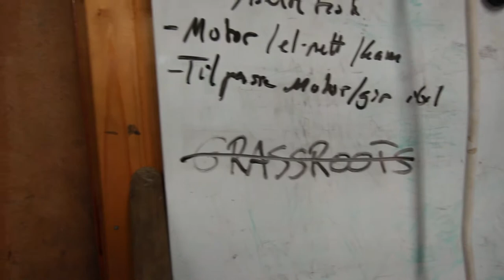VUs Vlog 10 E46'en må vekk!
Grassroots er på tampen og eg rekk ikkje det i 2021!! Kan lure på ka en egentli rekke ila 2021?
E46'en står mest i veia og må vekk for husbygging!